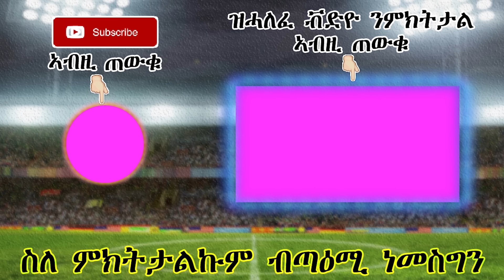ዜናታትን ጸብጻብን ስፖርት 09-01-2019 | መሲ ክመርሕ ዓቅሚ የብሉን | Sport news